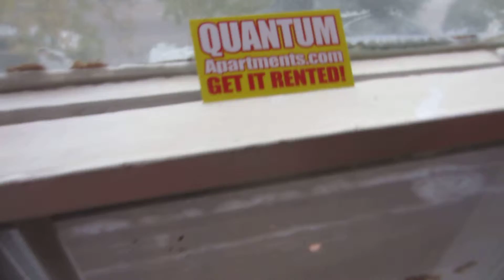Irving Park (Neighborhood) / HEAT AND GAS INCLUDED! Chicago, IL / Irving Park And Keeler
STEPS FROM THE IRVING PARK BLUE LINE STATION!! GAS, HEAT AND HOT WATER INCLUDED!! A Terrific Bargain And A Gem Of A Find :) Apartment Is Currently Being Remodeled - The Hardwood Floors Have Been Redone And They Look Spectacular. This Rental Unit Features Three Queen Size Bed Rooms With Good Closets, Separate Living And Dining Rooms, A Decorative Fireplace And Two Bath Rooms :) This Magnificent Apartment Also Has A Private Deck Space And Gets A Ton Of Natural Light. Coin Laundry In The Basement. Cats Are Ok. Walk To The Blue Line And Get There In 3 Mins!! The Expressway Is Right Around The Corner. Walgreens, A Golden Nugget Diner, Starbucks And The YMCA Are All Just Steps Away. Watch The Video! Move Fast! :)